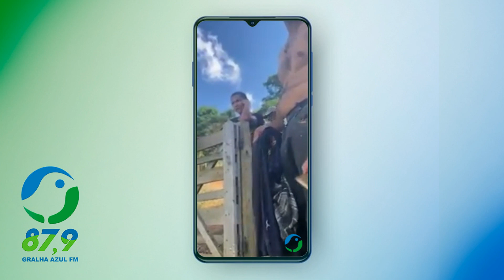Momento em que o corpo da cantora Marília Mendonça é retirado da aeronave